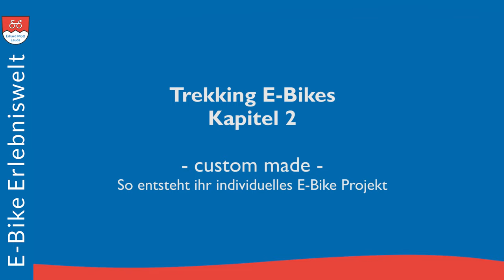Die Anforderungen an moderne Trekking E-Bikes | E-Bike Erlebniswelt Erhard Mott Lauda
Inhaltsangabe:
Ein Trekking E-Bike muss passen! In diesem Video erklären wir Ihnen, wie wir ein E-Trekking Bike Projekt mit unseren Kunden angehen und realisieren.
Die Bezeichnung "Trekking E-Bike" sagt noch nichts über die Qualität aus.
Standard-E-Bikes von der Stange sind selten für die Ansprüche von mehrtägigen Touren ausgelegt. Eher für entspannte Tagesausflüge. Vergleichen Sie ein E-Trekking-Bike mit Wanderschuhen: wenn die nicht passen gibt es nach kurzer Zeit Blasen und Schmerzen.

Rathausstraße 3-7
D-97922 Lauda-Königshofen

00:00 Begrüßung
00:20 Das beste Trekking E-Bike
03:15 Die Beratung